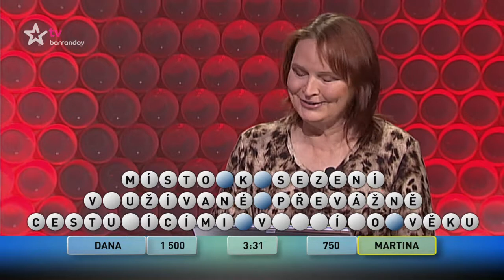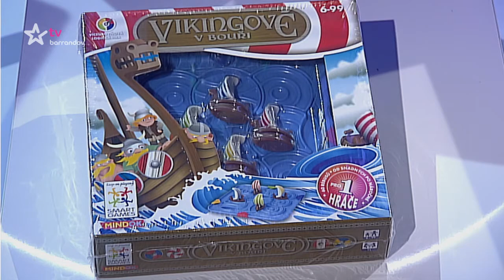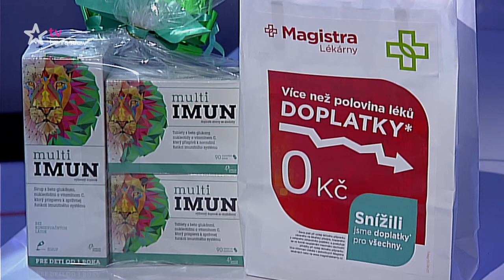Česká tajenka (2015/87)